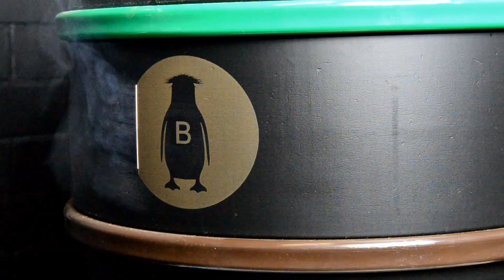Emmerald Cask Laser Printing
Emmerald have recently invested in the latest laser technology, giving us the edge on how we can supply both Casks and Kegs to our customers.  Brewers spend a lot of time on branding with bottle labels, cans and websites. Emmerald can now extend this by printing your customised branding directly onto our Casks and Kegs. Our new laser burns a permanent mark which can’t be removed, and can be completely customised to your individual requirements.